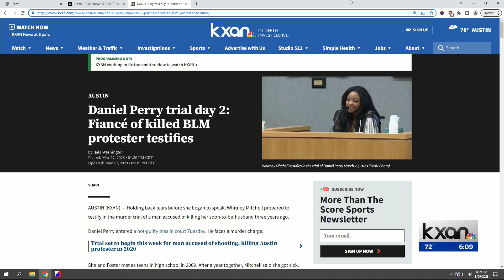Daniel Perry trial day 2: Fiancé of killed BLM protester testifies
Holding back tears before she began to speak, Whitney Mitchell prepared to testify in the murder trial of a man accused of killing her soon-to-be-husband three years ago.

Daniel Perry entered a not-guilty plea in court Tuesday. He faces a murder charge.